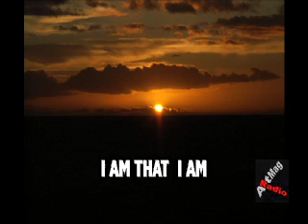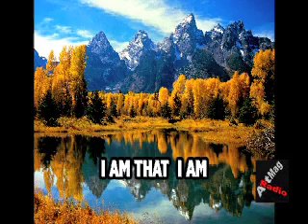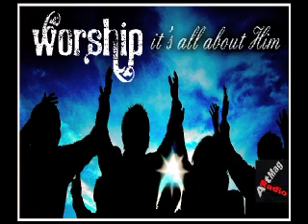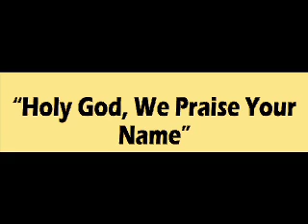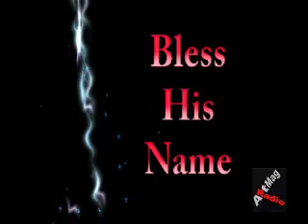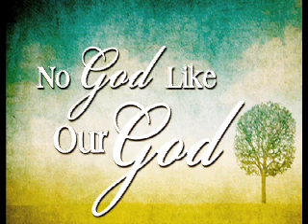Kayode Akojenu-Joshua's House for Christian Artists Promo 4/18/2012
Celebrate this anointed artist as we WORSHIP THE LORD. Kayode Akojenu-is the winner of 2012 GCEN -CMA Artist of the Year.